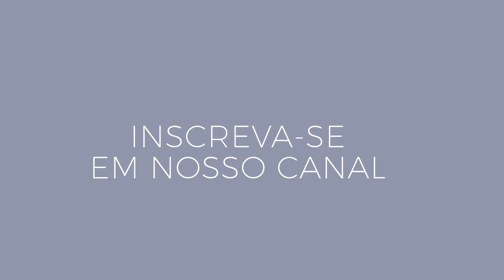Dica - Como trocar o teclado do notebook Asus X451M?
Nesse vídeo tutorial, nós vamos te mostrar o passo a passo para realizar a troca do teclado do notebook Asus X451M.